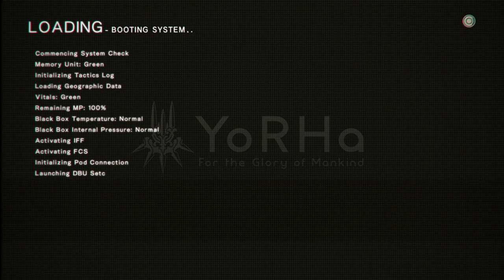Nier: Automata :: Part 12 :: Dance